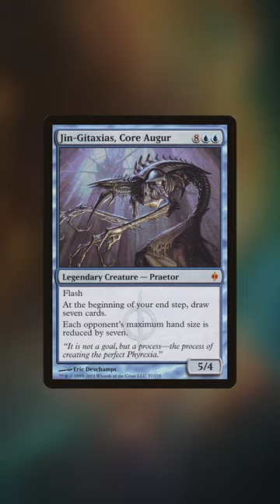5 Cards I won't play in Commander anymore